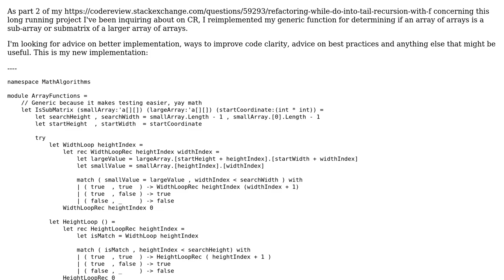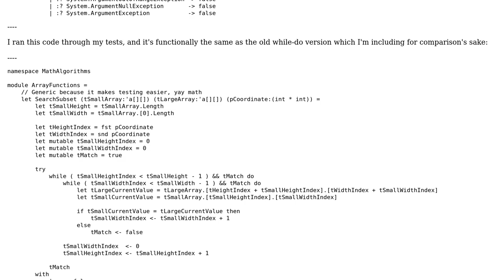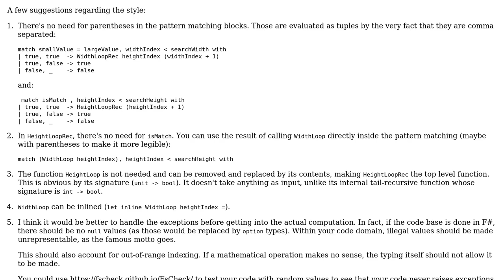Code Review: Testing whether a matrix contains a submatrix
With thanks & praise to God, and with thanks to the many people who have made this project possible! | Content (except music & images) licensed under CC BY-SA | Music | Images & others | With thanks to user Yaar Hever user Ken and the Stack Exchange Network Trademarks are property of their respective owners. You are responsible for your own actions.